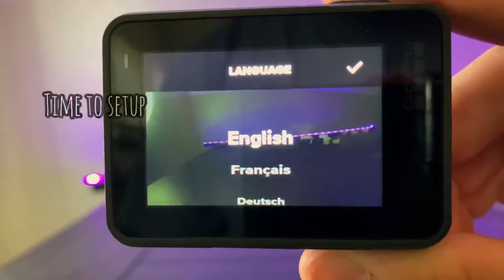GoPro Hero 7 Black Unboxing